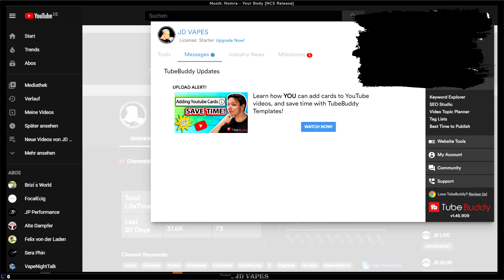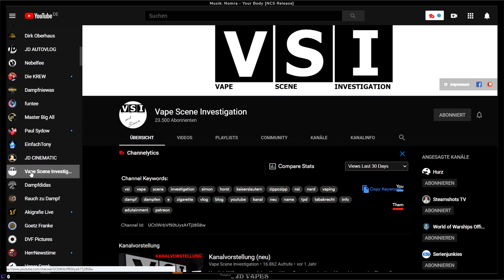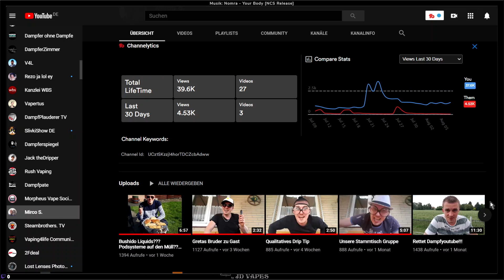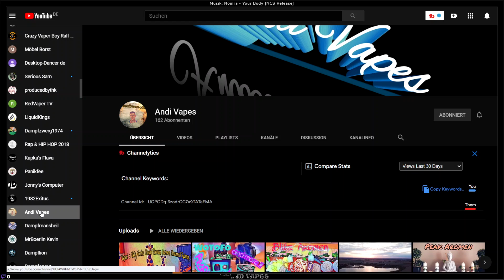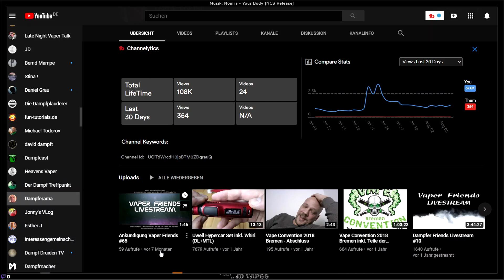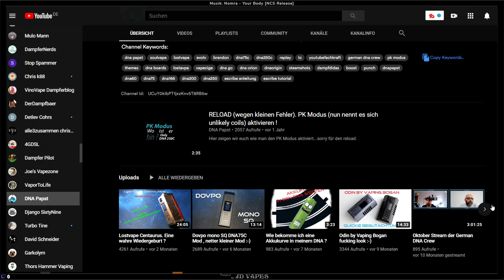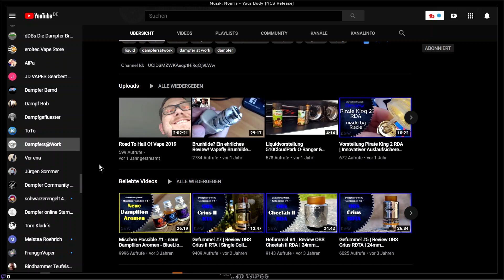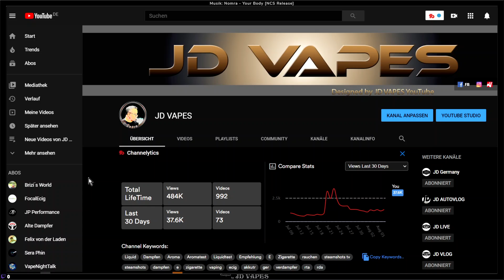Wie relevant ist JD Vapes auf Dampf YouTube August 2020 I JD Broadcast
Wie relevant ist JD Vapes auf Dampf YouTube August 2020
Plus ganz viele Kanal Empfehlungen aus dem Dampfer Bereich.